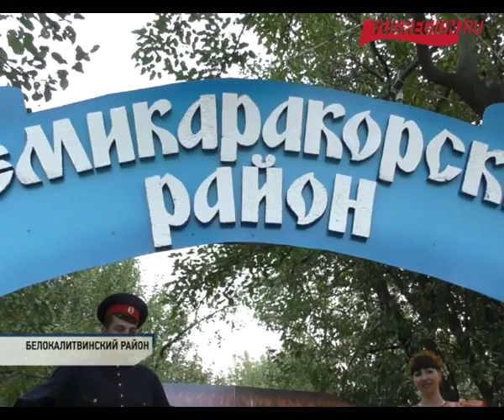Завершился V слет работников культуры «Донские зори»